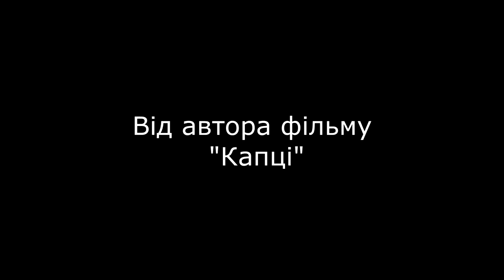ОГЛЯД. Холостяк – Сезон 12. Випуск 13. Пост-шоу. Життя після проекту. Леся Нікітюк - нова Холостячка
я зробила це відео: набрала в гугул Холостяк 14 сезон – Выпуск 1 от 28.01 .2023 Холостячка 2 сезон – Выпуск 13. ПОСТ-ШОУ. Як вийти заміж обзор смотреть онлайн стб ютюб телепортал